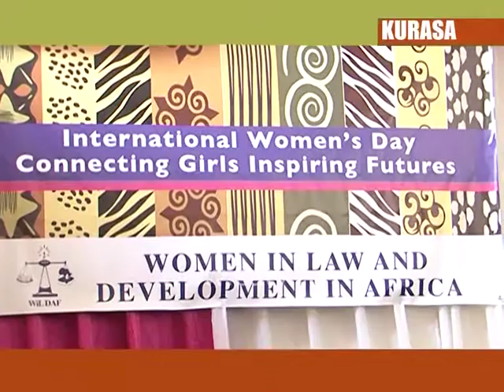Kurasa, 6 Mar 2012